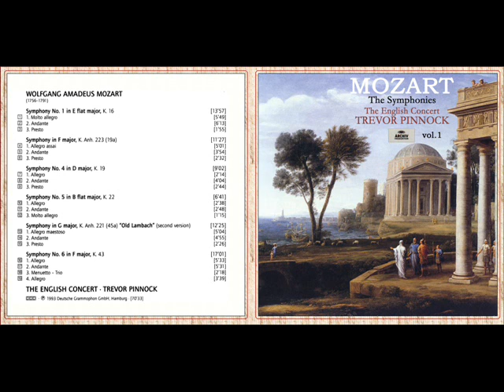W. A. Mozart - Symphony No. 1 in E-Flat Major, K.16: III. Presto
Album: Mozart: The Symphonies
Artist: Mozart (directed by Trevor Pinnock)
The Symphony No. 1 in E-Flat Major, K. 16 was written in London in 1764.